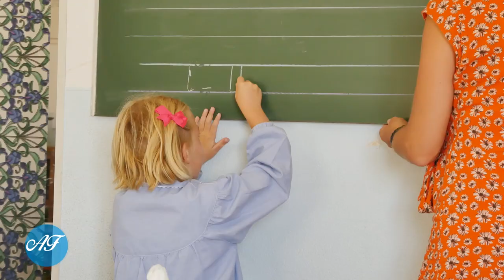L'apprentissage de l'écriture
L'apprentissage de l'écriture des élèves de l'École Fleming de Nîmes, de la maternelle aux grandes classes...